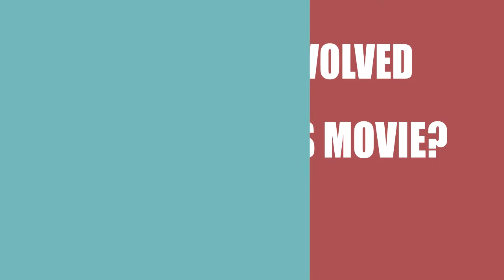The Pretty of Nothing (2018) Movie Cast and Creators Info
Director, writer, and actor \ actress of the film The Pretty of Nothing (2018)